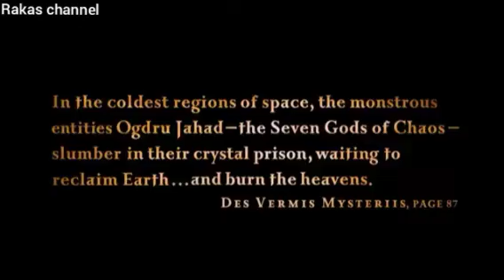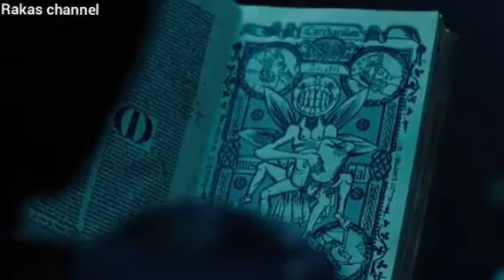HellBoy 1_2 2008 Film Explained in Hindi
ending explained
foundflix ending explained
final scene
end scene
trailer
clip
explanation
spoiler
twist
spoilers
twist explained
review
original ending
fight scenevivarium ending explained
ivarium meaningnew horrornetflix
new horror movie
netflix horror
new netflix
what lies below ending explained